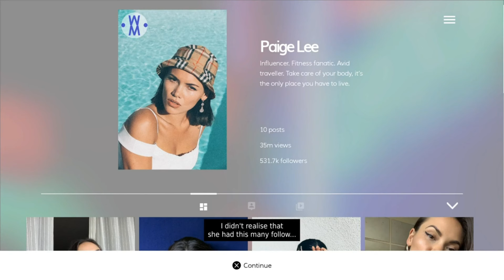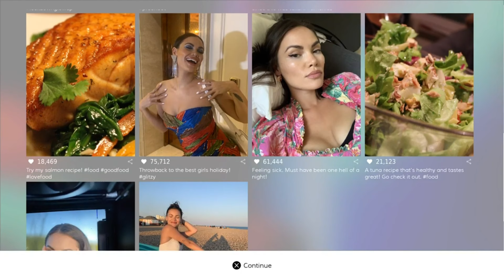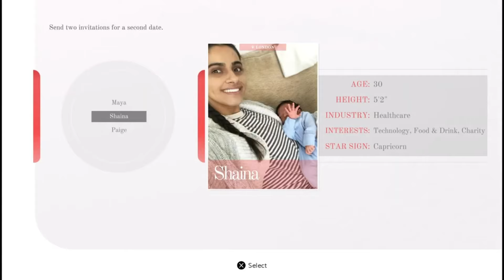First Date With Maya